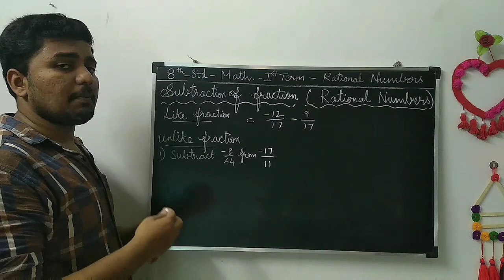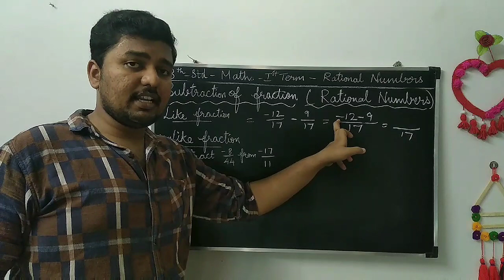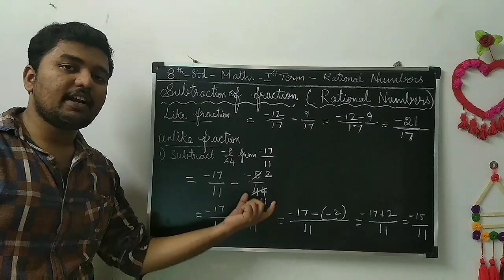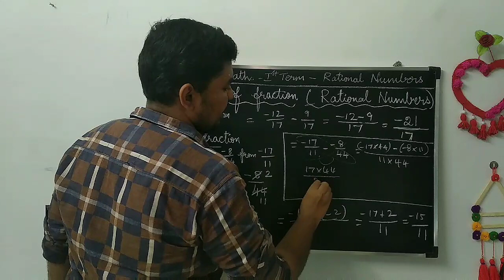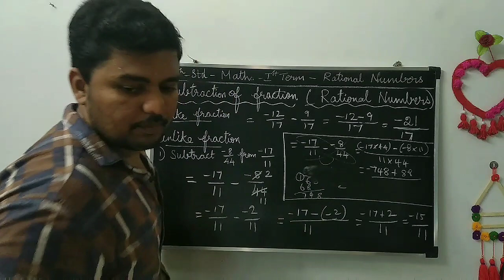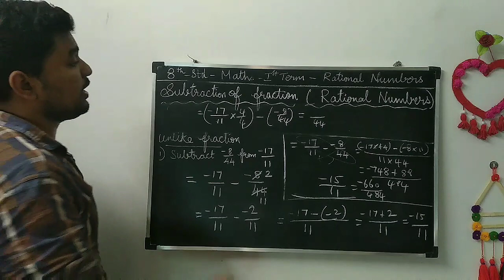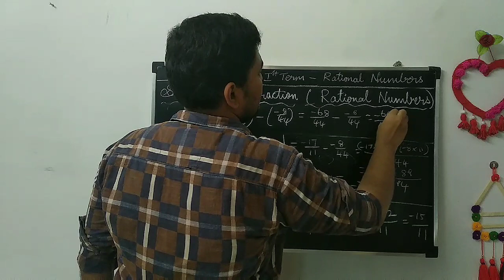8th std-Math-1st term- Subtraction of Rational Numbers- Subtracting Like & Unlike fraction (Tamil)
Hello everyone,

Sathiskumar Education